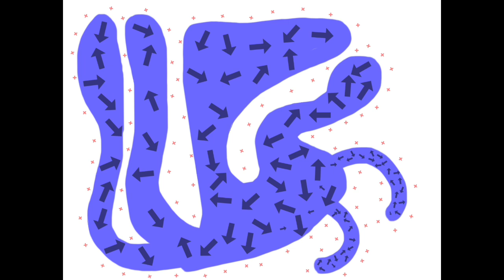On Road line mountain